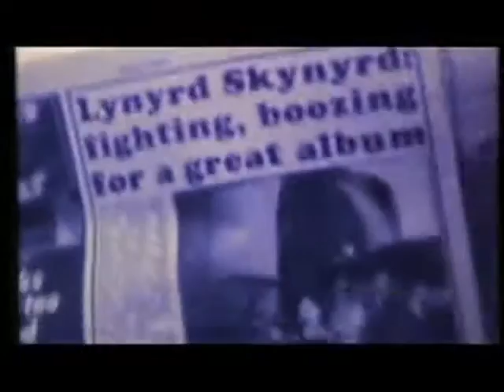Lynyrd Skynyrd - Free Bird (Türkçe Altyazı)